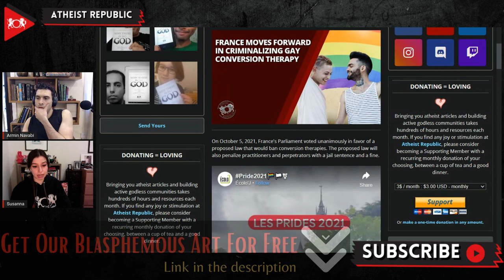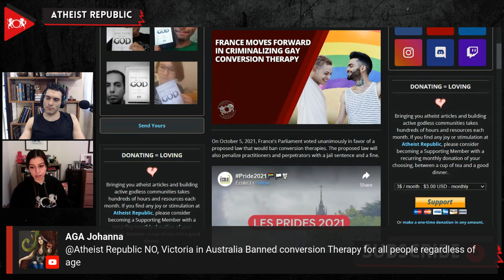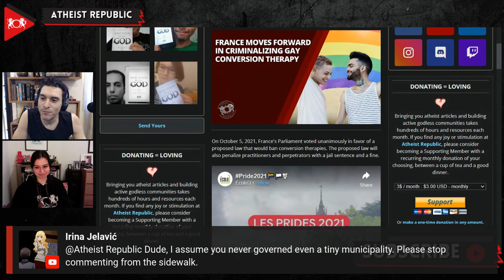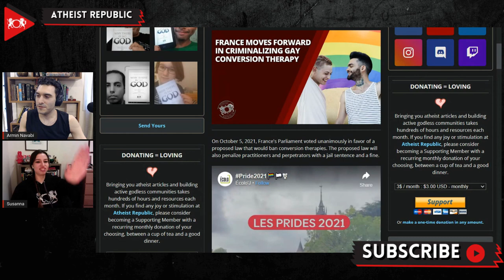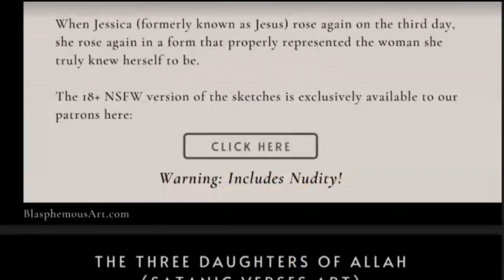France Moves Forward in Criminalizing Gay Conversion Therapy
On October 5th, France's National Assembly voted unanimously in support of a proposed law that would ban so-called LGBT “conversion therapies.” The proposed rule will also punish practitioners and perpetrators with a jail sentence and a fine. The penalty for performing such practice can be up to two years in jail and fines up to 30,000 euros, with penalties increasing if the case involves a minor. France's lower house voted 115-0 to outlaw such therapies. The bill will now move on to the upper house of parliament for a debate. Some have argued that the law is unlikely to lead to a drastic reduction in conversion therapies, but they welcome the judicial instruments that would better equip victims to obtain reparations for the harm caused to them by this pseudo-scientific practice.

Source:
Location:  France